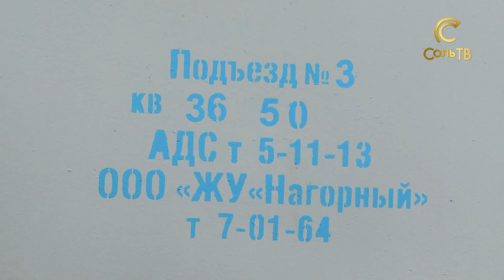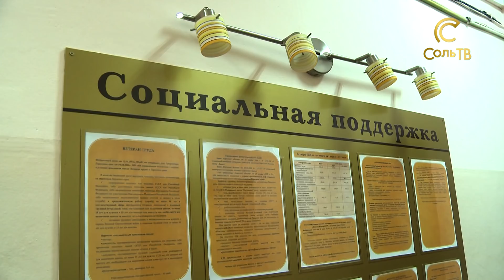Беспокойный сосед_24.04.2018_СольТВ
Причины, по которым в многоквартирных домах недолюбливают некоторых соседей, бывают разные. Громкая музыка, непрекращающийся ремонт, пьяные дебоши – самые популярные из них. В следующем материале мы расскажем о соседе, из-за которого в подъезд нужно заходить, задержав дыхание, чтобы не потерять сознание.